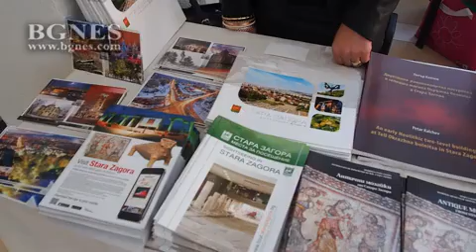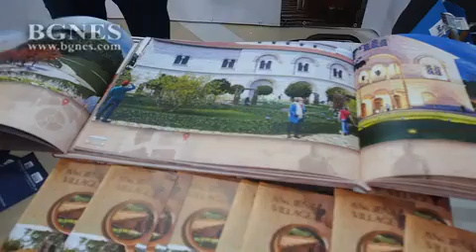Министър Ангелкова откри туристически форум във Варна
Министърът на туризма Николина Ангелкова участва в Осмия Черноморски туристически форум във Варна, който се откри днес в Икономическия университет.

В България повече от 11% от туристите заявяват, че идват с цел културен туризъм и затова фокусът за предстоящия сезон ще бъде насочен към този вид туризъм, заяви министър Ангелкова, при откриването на форума.Тазгодишното му издание е под надслов „Регионални културно-исторически продукти на България – единни в многообразието“. /БГНЕС